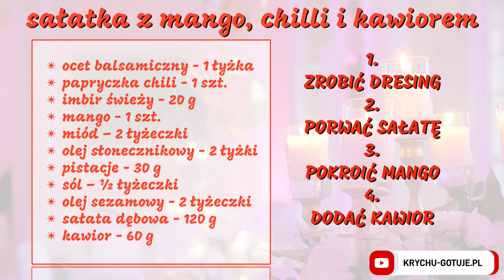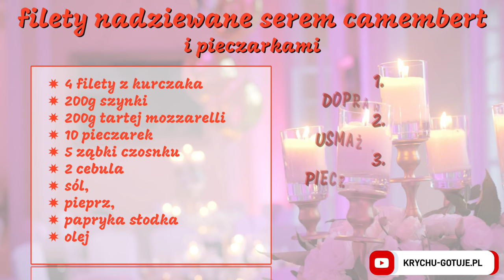Przepisy na romantyczną kolację. Pomysły na kolację na walentynki, randkę we dwoje. 5 PRZEPISÓW!!!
Walentynki już wkrótce, a teraz przepisy na romantyczną kolację. Pomysły na przepisy na kolację na walentynki, randkę, we dwoje. 5 przepisów na przygotowanie romantycznej kolacji.
Zapraszam.